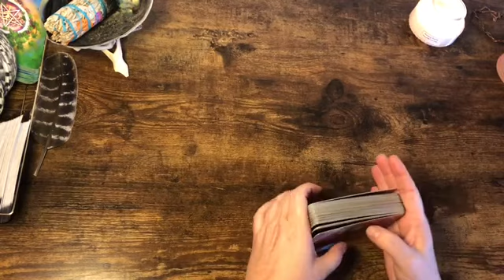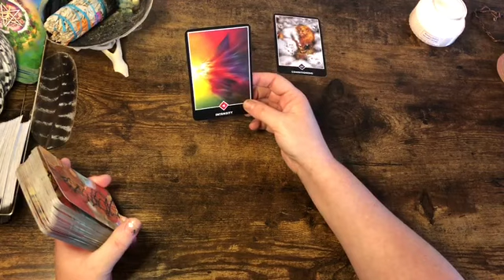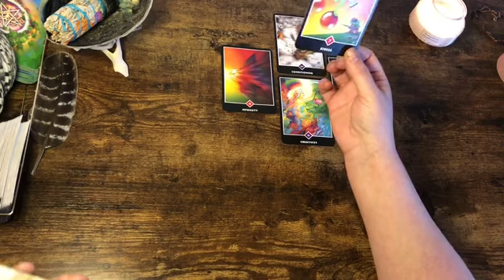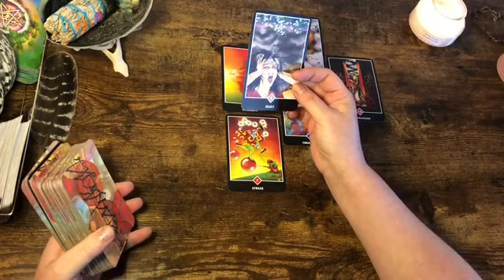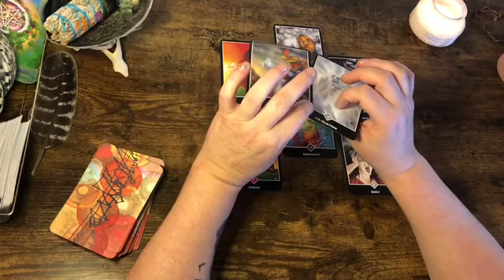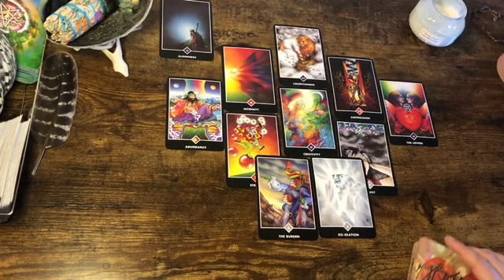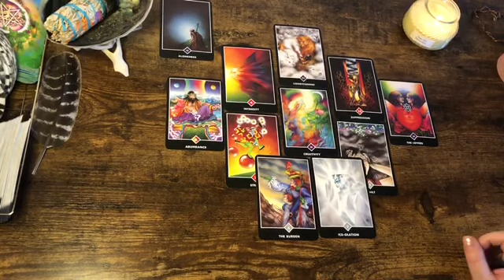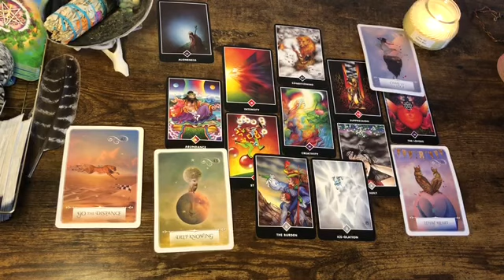Sagittarius 🔥 “Intense Rest Of The Year 2021” Tarot Oracle Reading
“Dreams of Gia”
“The Wild Unknown Archetypes Deck”
“Spellcasting Oracle”-
“Guardian Angel Cards”-
“The Energy Oracles”